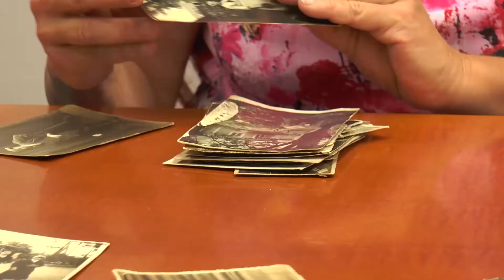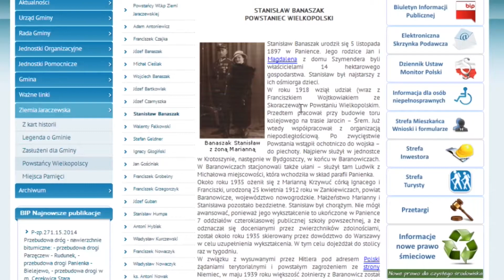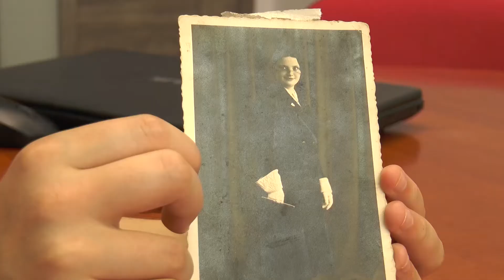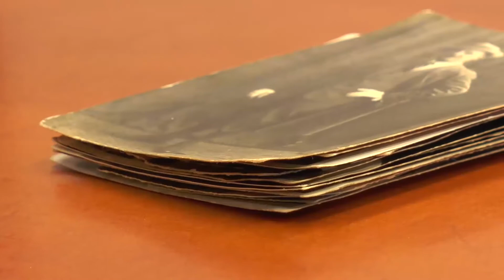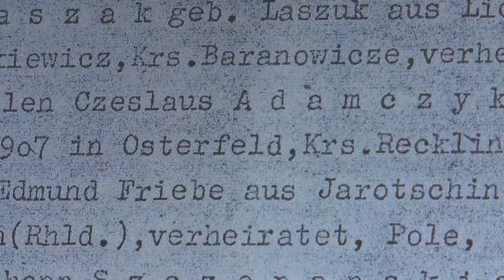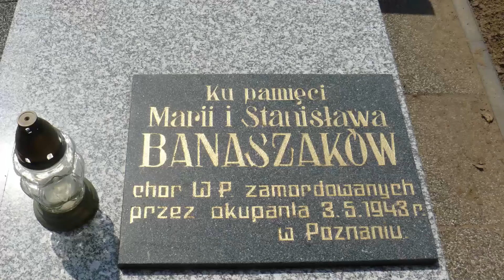Odnalazła rodzinę dzięki fotografii